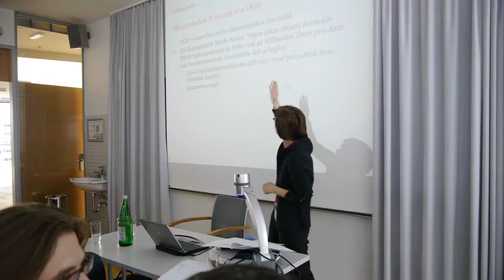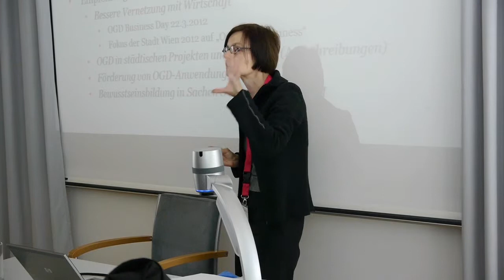Open Government Data Konferenz: Barbara Good (OGD2012, Linz)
Open Government Data am Standort Wien
Eine Analyse im Rahmen der Studie „IKT-Standort Wien"

Im Auftrag der Stadt Wien und des ICT-Clusters Wien verfasste ich zusammen mit meinem Kollegen Alfred Radauer die Studie "IKT-Standort Wien: eine qualitative Analyse von neun Themenfeldern" (2012). Die Studie analysiert verschiedene IKT-Themenfelder (Subsektoren) im Hinblick auf deren Unternehmens- und Marktstruktur, Standortvorteile und -nachteile, Forschungs- und Innovationstätigkeiten, Ausbildungsmöglichkeiten und Zukunftsaussichten. Bei den untersuchten Themenbereichen handelt es sich um Cloud Computing, Games, Green IT, Mobile Apps, Open Source, IT Security, Semantische Systeme, Visualisierung -- und nicht zuletzt OGD.

In diesem Vortrag werde ich die wichtigsten Ergebnisse zu Open Government Data am Standort Wien vorstellen und dabei auch das ökonomische Potenzial von OGD für den Standort thematisieren.